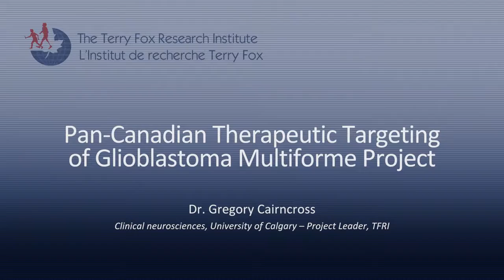TFRI Pan Canadian Glioblastoma research program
Dr. Gregory Cairncross talks about the TFRI Pan Canadian Glioblastoma research program.